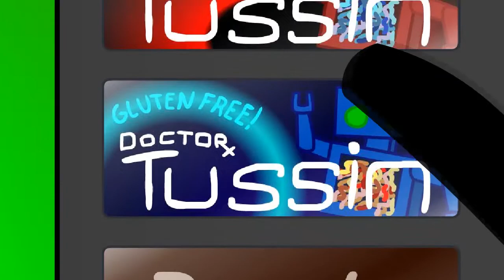The Problem With Vending Machines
Don't you hate it when you buy a can of soda from a vending machine and it gets all shaken up and then it explodes when you open it? You can avoid that by flicking the top of the can before you pop the tab, but it doesn't always work...

I watched Mel's cartoon and thought, "you know what would make this funnier... if someone came along and shot the guy's can before he opened it!" I love those ironic twists.

This could qualify as a "stoner cartoon".